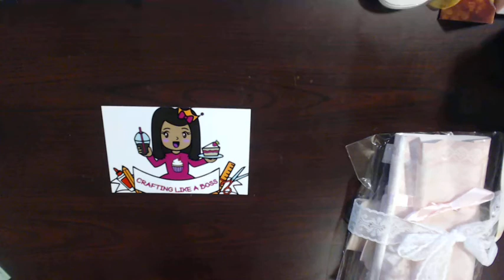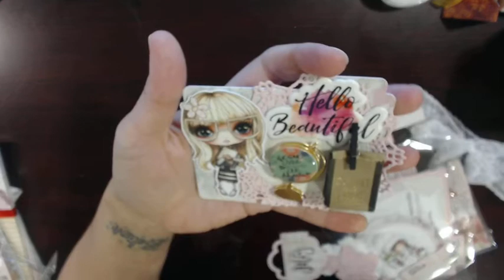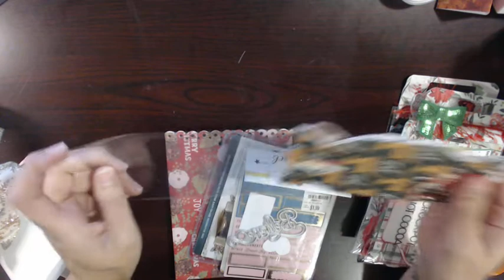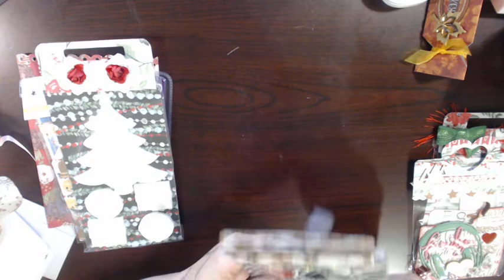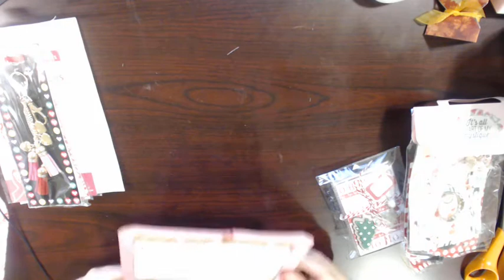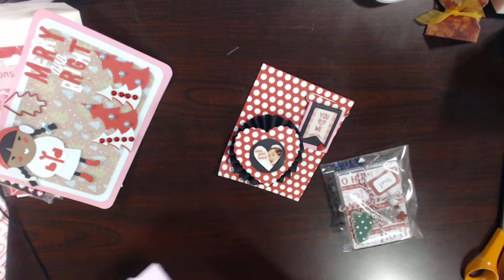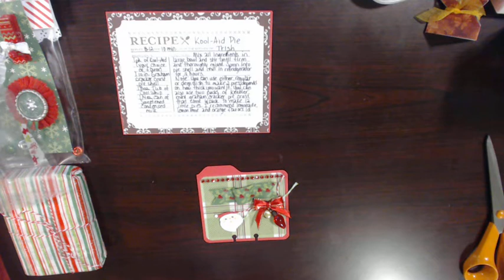Christmas in Autumn REVEAL group 3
This swap was hosted on my FB page Coffee, Cake, and Crafting. These ladies were really showing off! lol! Great work!!